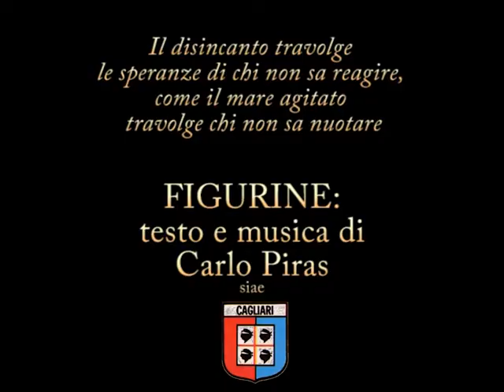FIGURINE: testo, musica e canto di Carlo Piras – siae 2012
Carlo Piras, autore, compositore, musicista e cantante
SAREBBE BELLO VIVERE - DENTRO UNA FIGURINA
QUELLE DEI VECCHI ALBUM - CHE TIENI GIU’ IN CANTINA
LE FOTO CHE RITRAGGONO - IL CUORE DEI CAMPIONI
CON DEGLI SGUARDI SEMPLICI – “DA PRIME COMUNIONI“

          ALLORA ERA PIU’ FACILE SOFFRIRE PER PASSIONE
          D’AVANTI AD UN CANCELLO SENZA LA TELEVISIONE
          NON C’ERANO FERITI, SOLO CALCI AD UN PALLONE
          LE URLA DI UN BAMBINO CHE CHIAMA IL SUO CAMPIONE

                    OGGI NON E’ COME ALLORA – COME NELLE FIGURINE
                    PERCHE’ SI SONO SCOLLATE  - E VENDUTE DA MESCHINE

LA PALLA FENDE IL CAMPO – IN AREA DI RIGORE
VELOCE COME UN LAMPO - LA SEGUE IL CALCIATORE
SI GIOCA QUANTO BASTA – PER SOLDI O FANTASIA
E CHI RIESCE A SOGNARE – CI OFFRE UNA MAGIA

          GIOCARE CONTRO IL TEMPO - PRIMA O POI FARA’ SEGNARE
          SENZA TRADIR GLI SPALTI - SONO I SOLI AD APPLAUDIRE
          COSI’ CHE OGNI TRAGUARDO - HA UN SUO PUNTO DI PARTENZA
          QUEST’AUTOSTRADA VERDE - NON DA TREGUA E VA AD OLTRANZA

                    NON TRADIAMO I SENTIMENTI - LE SPERANZE SENZA FINE
                    COME GLI OCCHI DEI RAGAZZI - PERSI IN QUESTE FIGURINE

                    LI RIPONGO GIU’ IN CANTINA - QUEGLI ANTICHITI CALCIATORI
                    CHE RIPRENDA PURE IL GIOCO – CON IL CUORE E PIU’ VALORI